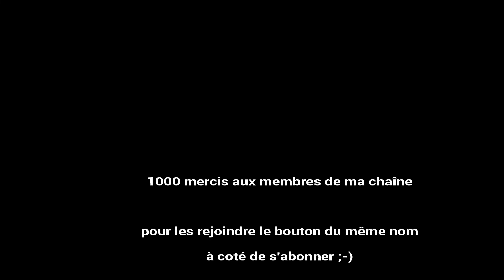S05-E166 Dragon Quest 6 Nano Ferme à carottes, patates, blé, etc. SURVIE MINECRAFT 1 16 HARDCORE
1 jour minecraft : 1 épisode (20mn)

les règles imposées :
1 jour minecraft = 1 épisode (20mn de jeu)
5 épisodes par semaine, du lundi au vendredi (record en avance donc en différé)
1 live de 2h tous les 15 jours le dimanche à 14h (quand la connexion est d’accord)

Datapacks :
Better Clock pour afficher le temps façon IRL mais durée minecraft